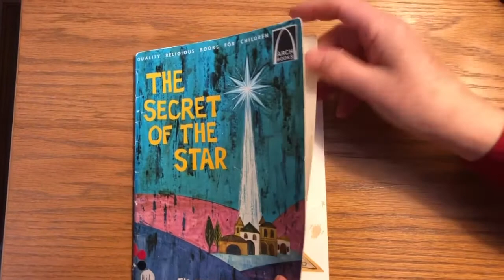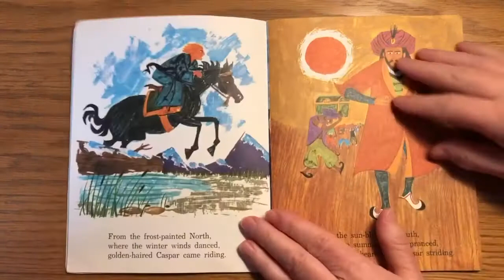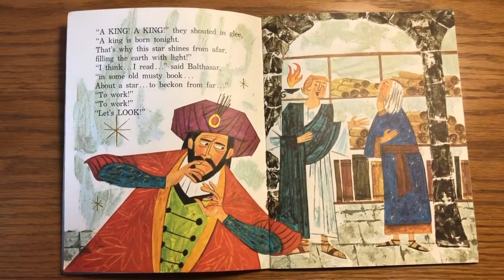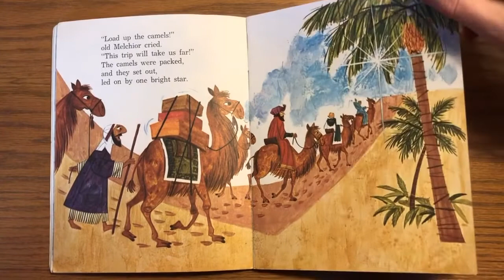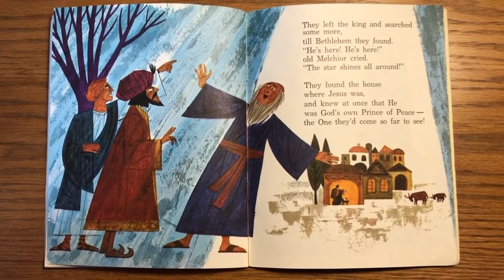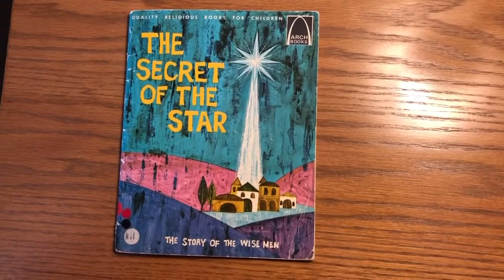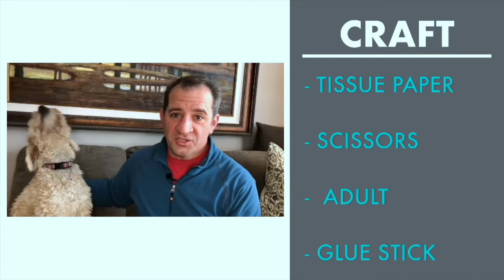Northminster KIdZone January 3, 2021